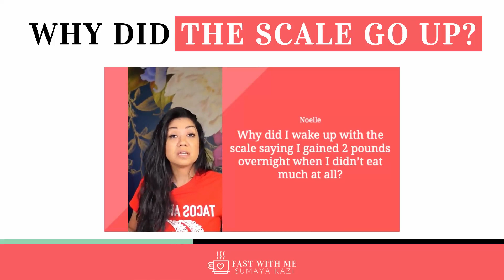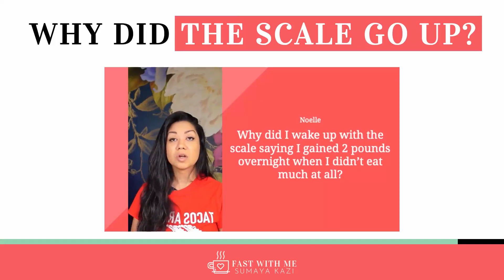Why Did the Scale Go Up?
Hey, Fast Fam! I know how frustrating it can be to step on the scale after a fast and see that the number has gone up! Why does that happen?

This question came up in my recent Live Q&A with my FastWithMe Challenge members. Some members expressed seeing a one or two pound increase when they woke up the morning after a fast.

While that’s understandably frustrating, it’s totally normal.

My term for this is “scale gain.” And, trust me, it totally threw me off when I first started my intermittent fasting journey.

If you’re part of my Fast With Me Challenge, you know that on Day 8, you get a detailed email from me explaining this concept.

But, to put it simply, scale gain is not fat gain.

It’s super common -- especially with a full day fasting schedule. Scale gain is just the weight of the food you ate the previous day in your body. Imagine getting on the scale with all your clothes, your winter coat, and your boots on. You’re going to see a big difference than if you got on the scale naked.

It’s just like that.

📈 I see a 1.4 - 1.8 pound scale gain after an eat day. That number was higher when I first started my journey.

📉 Over time, after I got into a more solid fasting regimen and ketosis kicked in, my scale gain lowered.

💭 If I’m not as careful about my tracking and what I’m eating, then I might see a higher scale gain. In that case, that might be a little bit of fat gain and I need to better watch what I’m eating.

But, for the most part, it’s scale gain and it’s totally normal.

❓ What’s your normal scale fluctuation after a fast day? 👇
ABOUT ME
Hi there 👋🏼😄  My name is Sumaya and thanks to Intermittent Fasting (or IF for short), I’ve dropped 65 pounds and 60+ inches around my body. IF has changed and continues to change my life. You may have seen my journey featured on the TODAY Show, CNN, BBC, and the New York Times!

I love sharing tips & advice to help others feel the same way. You can read my free and detailed guide (nearly 2 million views!) on how I do Intermittent Fasting

Interested in fasting with me? ☕️ Join my 30-day Starter Challenge or 8-week Lifestyle Challenge. Next one kickoffs on Monday!